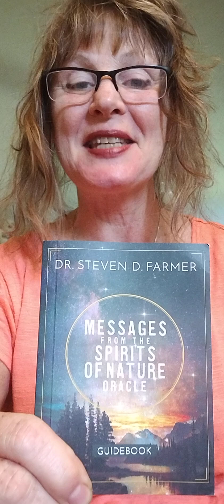Happy Thursday🌞🥰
Welcome to my Frequency therapy program. I am a Frequency coach and Distant Reiki Master/ Teacher! I specialize in using reiki energy healing, sound, and vibrational therapy to Welcome to my Frequency therapy program. I am a Frequency coach and Distant Reiki Master/ Teacher! I specialize in using reiki energy healing, sound, and vibrational therapy to help heal and balance your body and your pets. Our bodies are intricate systems of energy, and when that energy is disrupted, it can lead to physical ailments and discomfort. We can restore harmony within our bodies through tailored frequency sessions, promoting natural healing and overall well-being. Together, we'll embark on a journey towards better health, using the power of vibrations to rejuvenate and restore your vitality. Let's get started on your path to wellness!

Combine any services: Distant Reiki Healing Experiences, Intuitive guidance, Auto Immune, Lyme disease & Co-infection support, Oracle cards, and astrology to help with our Chiron placement (deepest wound) & North node.

My Book: Touched by a Starr on Amazon
Animals, Number, Coins & Feathers - Signs to Guide Your Journey